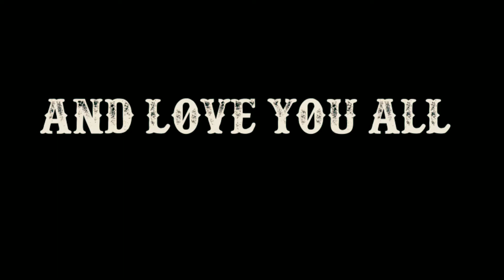Be Myself 💓Low End Device Fastest Pubg Player 💓 Redmi Note 5 Pro Pubg Mobile 💓 Ariyan gamer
A 19  Years Old India 🇮🇳 Playing For Skill Improvement And Not For K.D And Tier

Achievement #18 Solo Wins 🇮🇳

550 Rounds - 4.56 K.D - 3200 Kills - Asia

Season 8 ⚡
Speed + Accuracy = Lobby

Hay guy's welcome to my pubg mobile gameplay video.

FOR MORE SUPPORT DONATE PAYTM : 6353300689 • GOOGLE PAY : 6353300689 • PHONE PAY : 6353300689 SAME NUMBER

Played on : Redmi Note 5 Pro
Recorder : Inbuilt Screen Recorder
Playing style : 5 finger + full gyro

Readmi note 5 pro pubg video
Rn5pro gameplay
Pubg montage